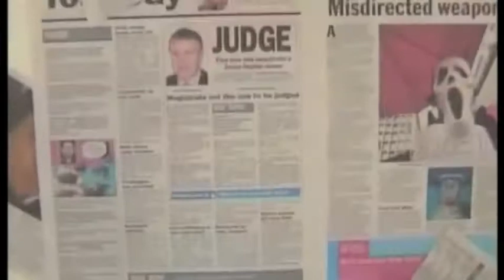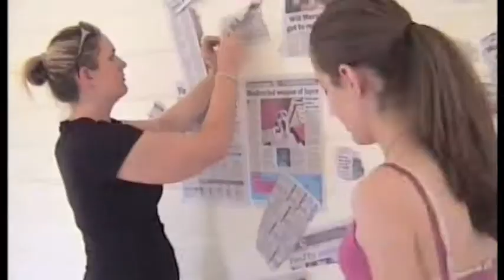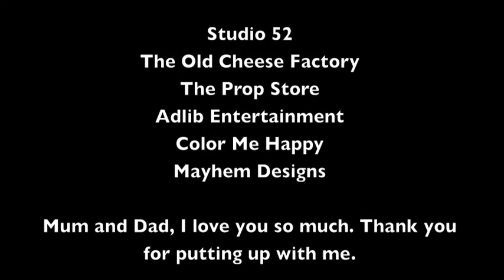The Making of My Piano Part 2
Filmed by Dhania McKechnie (mostly...). Edited and Produced by Tara Leigh Dowler. A Phantom Alice Production.